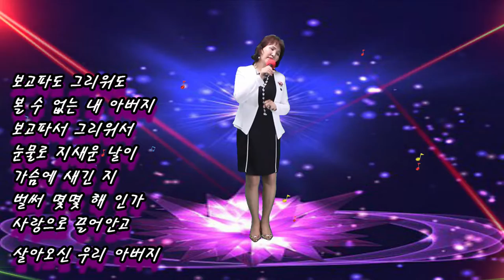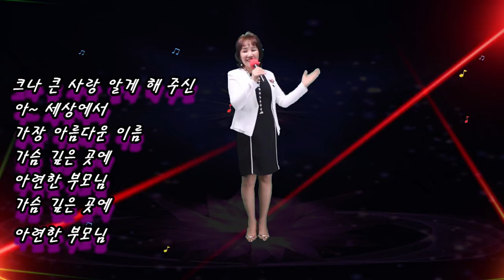아름다운 이름 부모 (작사 강정숙,작곡 한동한) 가수 이자영 # 초아TV 20210203